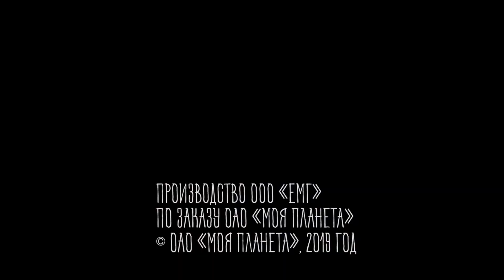Италия. Молизе. Деликатесы горных долин. Магия вкуса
Все новинки канала смотри в приложении "Моя планета": App Store Google Play

В этой серии своего проекта Антон Зайцев отправляется в крошечный итальянский регион Молизе, расположенный на юге страны между заснеженными Апеннинскими горами и побережьем Адриатического моря. Об этом регионе даже в самой Италии знают очень мало.
В горах в окружении древних замков Антон открывает для себя девственную природу и заповедные рецепты, в основе которых баранина. Местные овечки пасутся на высокогорных пастбищах, что делает их мясо уникальным по своему качеству. А в долинах к ним добавляются деликатесные трюфели. Все это делает практически невозможным отъезд Антона домой, Молизе с его кухней не отпускает...

Антон Зайцев проводит свое собственное гастрономическое расследование. Новый сезон кулинарных приключений – ещё интересней, острее и таинственнее.

Меню программы включает в себя только самые загадочные, притягательные и мистические блюда. Такого вы ещё не пробовали!